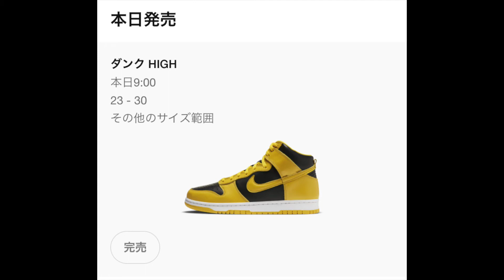AIR MAX 95 発売まで後８日！！ 今日は何もなし！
今日は情報なかったですね！ほぼ雑談です・・。
明日以降も何かあれば情報提供します！